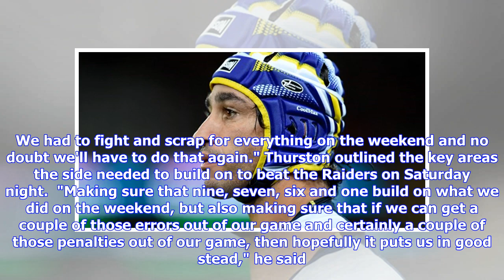Breaking News | Thurston insists Cowboys will make NRL finals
Johnathan Thurston has voiced his unshakeable belief North Queensland will be playing finals football in September while declaring "people can say what they like about us". The Cowboys are second last on the Telstra Premiership ladder despite a last start 26-14 win over the Gold Coast which broke a five-game losing streak. Many pundits have put a line through the Cowboys figuring in the finals with the side needing to win at least 10 of their last 17 games to reach the play-offs for a sixth cons...